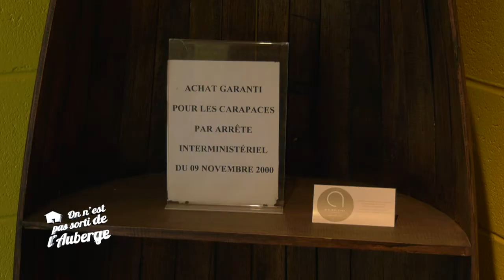OEPSA S2 Ep 19 : Bijoux écaille de tortue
Le pigeon de chair cultivé aux Avirons est un met de qualité recommandé par la haute gastronomie française.
M. et Mme Roche nous dévoile les particularités de cette volaille apprécié des plus fins gourmets et mettent un terme aux idées reçues. Si Avirons rime avec pigeon, ce n’est pas le cas de tension…

Suivez nous !!!